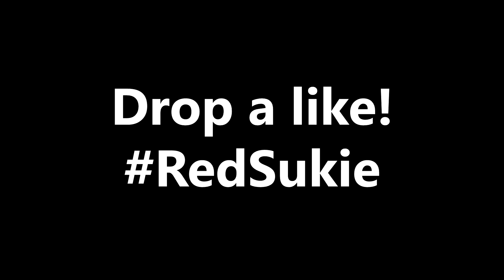My BEST Clip For R3D so Far!